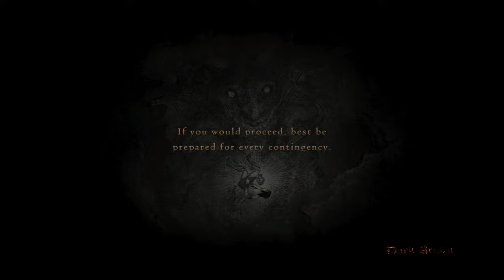Dragons dogma: Dark arisen (PC) NG Hard mode - Livestream pt6